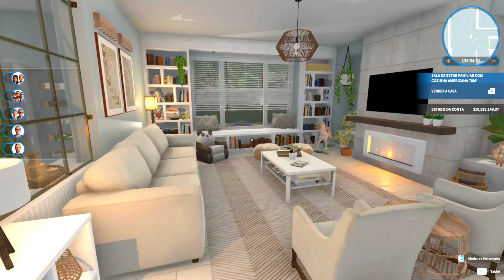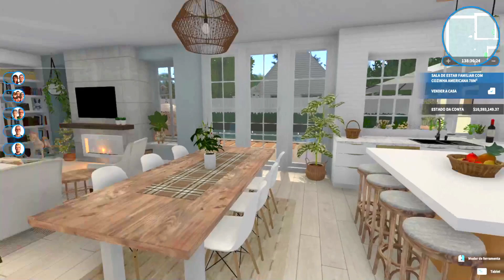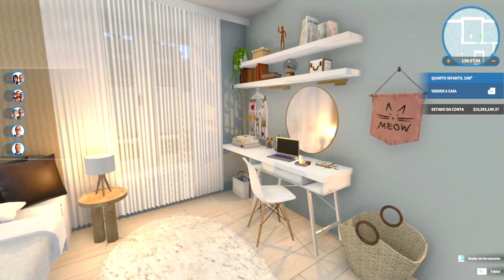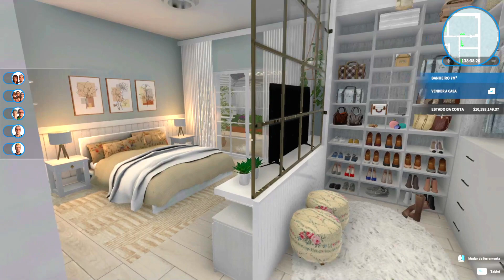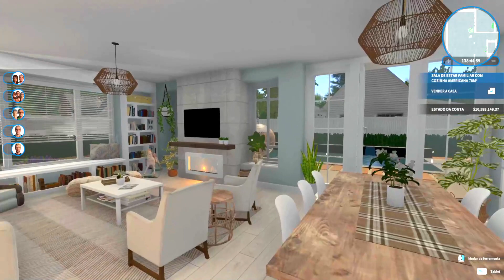HOUSE FLIPPER - Variable Woman's House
Steam User: 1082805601  / Discord: Débora Bonamico#1942
Platform PC
Content - Base Game/DLC Apocalypse/DLC Garden/DLC HGTV/DLC Cyberpunk/DLC Luxury/DLC Pets